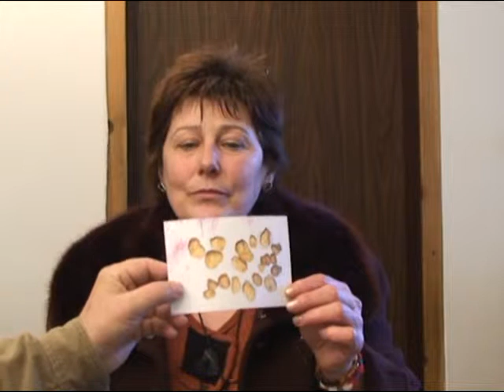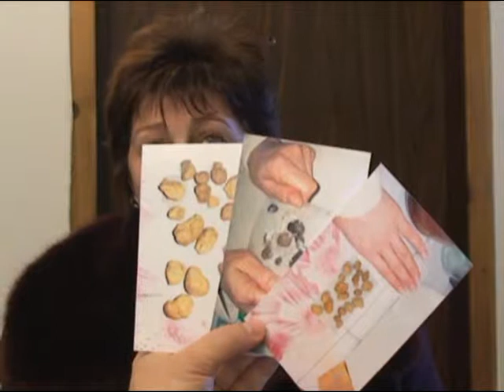5-Камъни в жлъчката и киста -Грета Косева-снимка..mpg